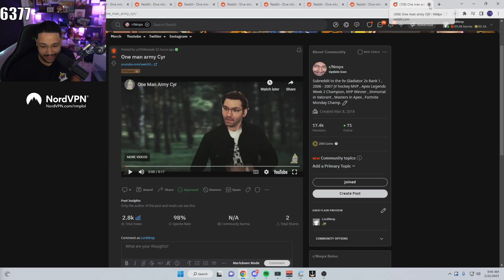xQc Throws Shade at Nick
(not Tuesdays)

78630 Cedar Park
Texas, USA